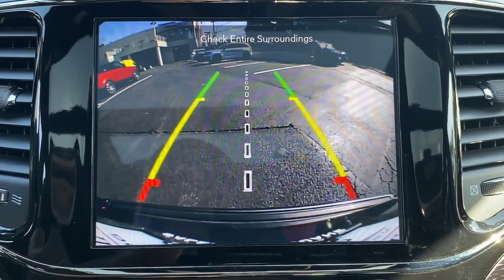2020 Jeep Grand_Cherokee Summit, Union County, Bridgewater, Somerset, Morris County 325812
Diamond Black Crystal Pearlcoat Used 2020 Jeep Grand_Cherokee High Altitude available in 267 Broad Street, Summit, New Jersey at Salerno Duane CDJR. Servicing the Summit, Union County, Bridgewater, Somerset, Morris County area.

Grand_Cherokee High Altitude
2020 Jeep Grand_Cherokee High Altitude - Stock#: 325812

ONE OWNER SERVICE RECORDS AVAILABLE RECENT TRADE IN MOONROOF SUNROOF NAVIGATION GPS NAV LEATHER FCA US LLC Certified Pre-Owned Certified 4WD 7 & 4 Pin Wiring Harness Adaptive Cruise Control w/Stop Advanced Brake Assist Anodized/Light Black Chrome Interior Accents Black Roof Molding Black Wood Instrument Panel & Door Spears Body Color Door Handles Body Color Exterior Mirrors Body Color Fascias w/Granite Accents Body Color Sill Extension Bright Pedals Class IV Receiver Hitch Dark Day Light Opening Moldings Dark Headlamp Bezel Finish Dark Lens Taillamps Dual Dark Chrome Exhaust Tip Full Speed FWD Collision Warn Plus Granite Crystal Exterior Accents Granite Crystal Exterior Badging Granite Crystal/Black Grille Heavy-Duty Engine Cooling Lane Departure Warning Plus Leather Wrapped Steering Wheel Nappa Leather Trimmed Bucket Seats Navigation System Parallel & Perp Park Assist w/Stop Power Liftgate Power moonroof Premium Accent Claddings Premium LED Fog Lamps Protech II Quick Order Package 2BS High Altitude Rain Sensitive Windshield Wipers Trailer Tow Group IV Wheels: 20 x 8.0 Low Gloss Granite Crystal 10 Speakers 4-Wheel Disc Brakes 8.4 Touchscreen Display ABS brakes Active Noise Control System Air Conditioning AM/FM radio: Auto High-beam Headlights Auto-dimming door mirrors Auto-dimming Rear-View mirror Auto-leveling suspension Automatic temperature control Brake assist Bumpers: body-color Compass Delay-off headlights Driver door bin Driver vanity mirror Dual Bright Exhaust Tips Dual front impact airbags Dual front side impact airbags Electronic Stability Control Emergency communication system: Engine Oil Cooler Four wheel independent suspension Front anti-roll bar Front Bucket Seats Front Center Armrest w/Storage Front dual zone A/C Front fog lights Front License Plate Bracket Front reading lights Fully automatic headlights Garage door transmitter Genuine wood dashboard insert Google Android Auto GPS Antenna Input HD Radio Heated door mirrors Heated front seats Heated rear seats Heated steering wheel High intensity discharge headlights: Bi-Xenon Illuminated entry Integrated Center Stack Radio Integrated Voice Command w/Bluetooth Knee airbag Leather Shift Knob Leather steering wheel Leather Trim Seats w/Edge Welting Low tire pressure warning Manufacturers Statement of Origin (DISC) Memory seat Normal Duty Suspension Occupant sensing airbag Outside temperature display Overhead airbag Overhead console Panic alarm ParkView Rear Back-Up Camera Passenger door bin Passenger vanity mirror Power door mirrors Power driver seat Power passenger seat Power steering Power windows Radio data system Radio: Uconnect 4C Nav w/8.4 Display Rain sensing wipers Rear anti-roll bar Rear reading lights Rear seat center armrest Rear window defroster Rear window wiper Remote keyless entry Roof rack: rails only Security system Speed-sensing steering Speed-Sensitive Wipers Split folding rear seat Spoiler Steering wheel mounted audio controls Tachometer Telescoping steering wheel Tilt steering wheel Traction control Trip computer Turn signal indicator mirrors USB Host Flip Variably intermittent wipers Ventilated front seats Voltmeter.PRICE EXCLUDES SALES TAX  DMV AND $798 DOC FEE. ALL VEHICLES ARE COSMETICALLY AS-IS.FCA US LLC Certified Pre-Owned Details:* Powertrain Limited Warranty: 84 Month/100000 Mile (whichever comes first) from original in-service date* Warranty Deductible: $100* Includes First Day Rental Car Rental Allowance and Trip Interruption Benefits. SiriusXM 3 month trial subscription* Transferable Warranty* Limited Warranty: 3 Month/3000 Mile (whichever comes first) after new car warranty expires or from certified purchase date* 125 Point Inspection* Vehicle History* Roadside Assistance
ENGINE: 3.6L V6 24V VVT UPG I W/ESS  (STD),DIAMOND BLACK CRYSTAL PEARLCOAT,TRANSMISSION: 8-SPEED AUTOMATIC (850RE)  (STD),BLACK  NAPPA LEATHER TRIMMED BUCKET SEATS,QUICK ORDER PACKAGE 2BS HIGH ALTITUDE  -inc: Engine: 3.6L V6 24V VVT UPG I w/ESS  Transmission: 8-Speed Automatic (850RE)  Granite Crystal Exterior Badging  Leather Wrapped Steering Wheel  Bright Pedals  Body Color Door Handles  Pirelli Brand Tires  Black Roof Molding  Dark Headlamp Bezel Finis